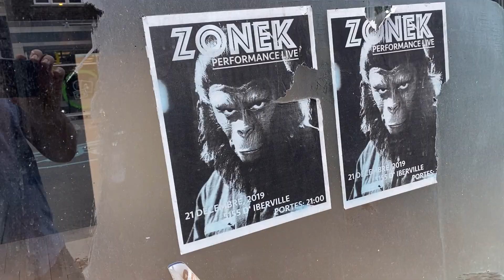August 2020 in 60s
Road Trip in Quebec, summer 2020